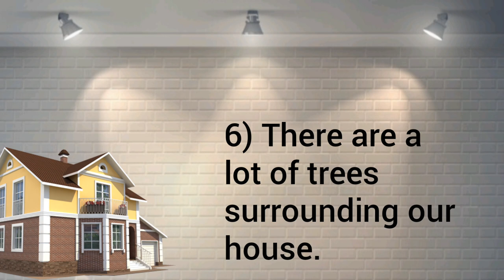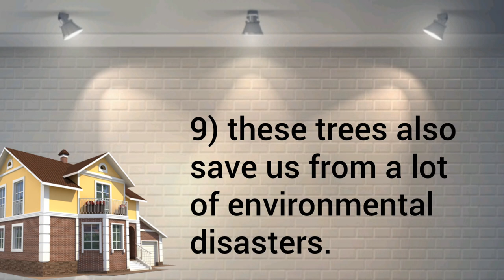10 Lines Essay on My House | Short and Simple Essay on My Essay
10 lines essay on My House/ paragraph on My House/ write short essay on my house in English By Saiprasad Study Tour.

Some Other Lines On Essay -
My home is the most important place in my life.
I feel fully safe and secure in my home.
My home is very beautiful.
When I return from school I feel great comfort at my home.
Its front look is my most familiar sight in my eye.
There are four rooms, one kitchen, two bathrooms and one drawing room in my home.
For me happiness starts from my home and ends at my home.
My home is situated in Berhampur.
It is great city for living.
Natural beauty of Berhampur is very unique.
If anyone wants to see how the earth should be cared, then he must see Rourkela city and its greenery.
Its beauty adds big attribute to my home.
My relatives comes at my home and admire it and the beauty of our city.
It is surrounded by green trees, shrubs etc.
This is the most valued place for me.
I take a tour every year and stays in many hotels and other's houses, but my home gives me ultimate satisfaction.
My lawn is big and there are many kinds of flower and palm trees. I like palm trees very much.
This is the place where I get full care.
Sitting in our lawn with a cup of tea at evening gives us ultimate pleasure.
My home's location is very important because all types of shops and market are available nearby.

Saiprasad Study Tour provides basic and advanced level personality development, self-help book summary, motivational, people skills, management skills, communication skills, computer, internet, technology related education, knowledge, experience for free, you can ask question about your problems, request for a video. Our team response quickly and you can also resolve.
I am Saiprasad Maharana, Software Enginner / Educator / Speaker with 2 years of experience after Bsc (Computer Science) & MSC (CS).

10 lines on my house,
my house essay class 4